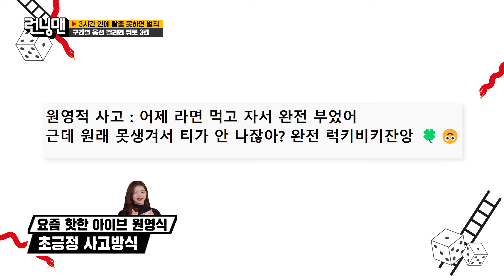“완전 럭키비키잖앙♥” 런닝맨 멤버들, 원영적 사고 옵션으로 강제 긍정 회로↗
런닝맨 멤버들은 원영적 사고 옵션으로 강제 긍정 회로를 돌린다.